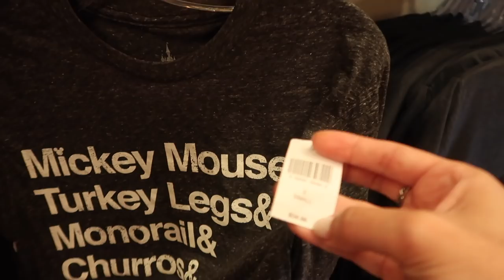TEVE ATE PEDIDO CASAMENTO 👰💍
SNAP -VanessaMOficial